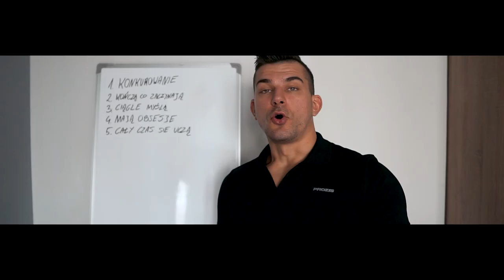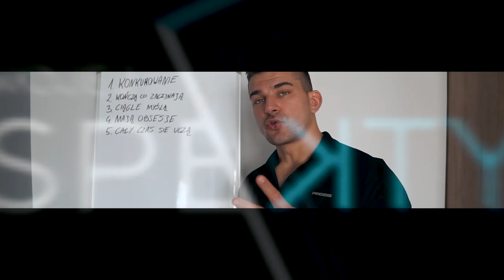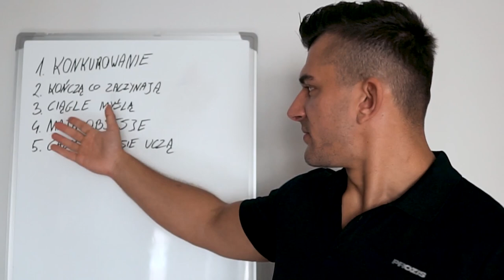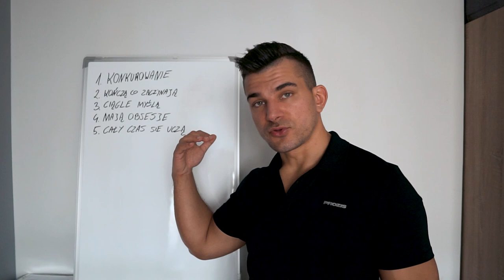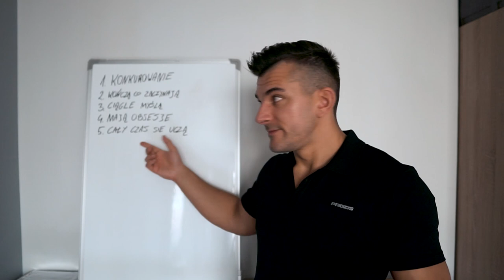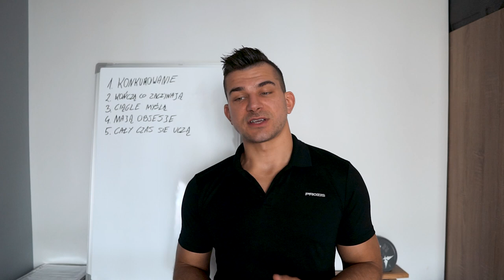5 ZNAKÓW ŻE OSIĄGNIESZ SUKCES